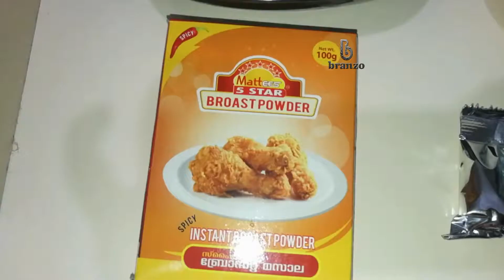സ്പൈസി ബ്രോസ്റ്റ്:spicy crispy broast